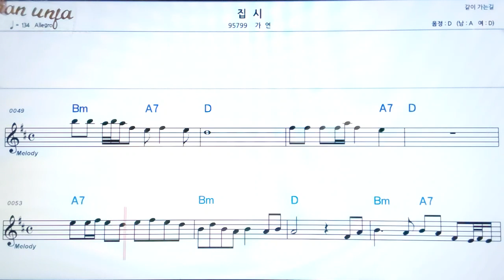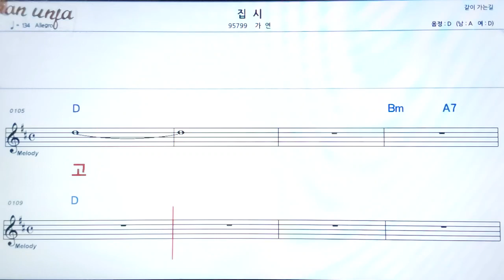집시/가연👍악보, 노래,기타 코드,가사,Karaoke*가라오케 반주